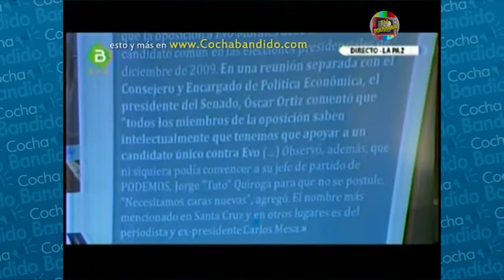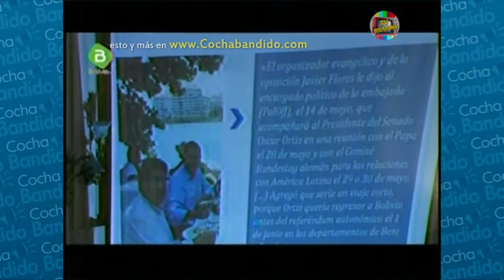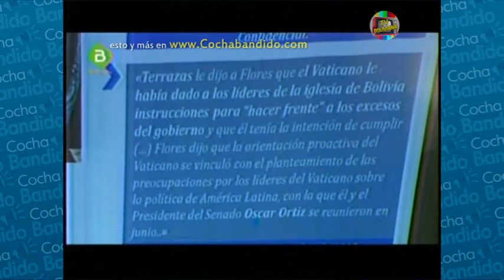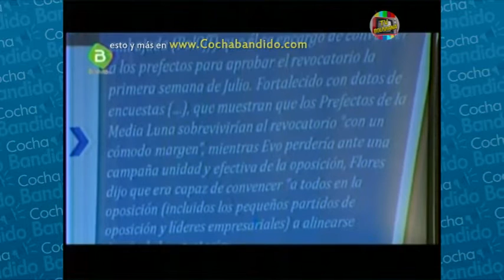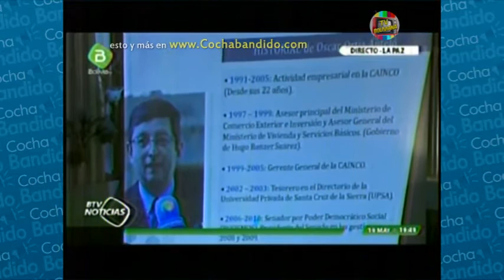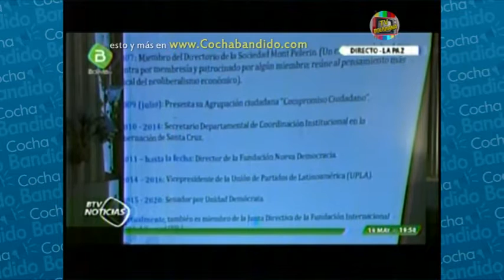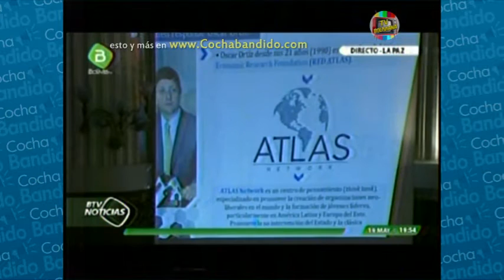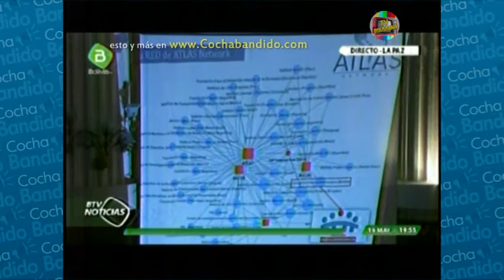Interpelación Ministro Juan ramon quintana 2016